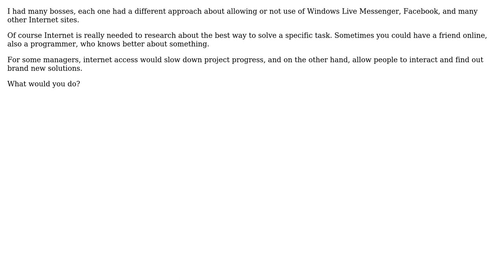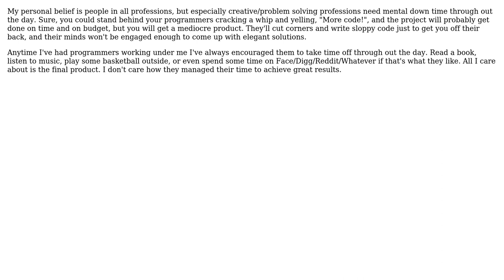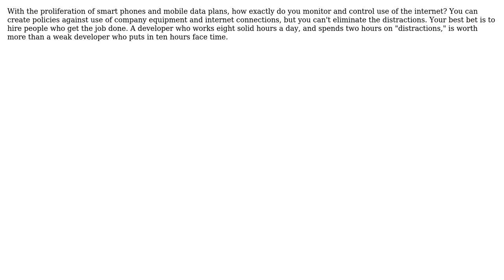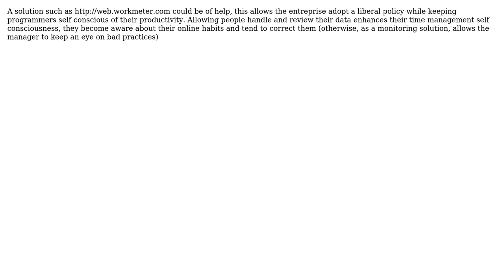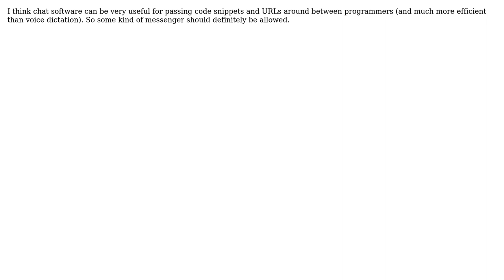Would you allow your programmers to use Messenger and social networks like Facebook?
Software Engineering: Would you allow your programmers to use Messenger and social networks like Facebook?

With thanks & praise to God, and with thanks to the many people who have made this project possible! | Content (except music & images) licensed under CC BY-SA | Music | Images & others | With thanks to user Yevgeniy Brikman user Nikita Rybak user Muad'Dib user mellowsoon user Ken Bloom user Kate Gregory user Junior Mayhe user JohnL user JohnFx user James McLeod user Dima user cyberzed user Brandon and the Stack Exchange Network Trademarks are property of their respective owners. You are responsible for your own actions.